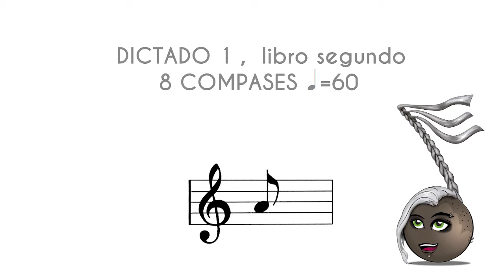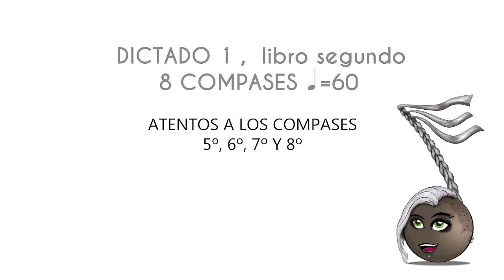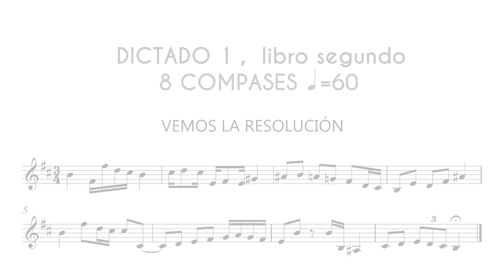D5.11 Aprendiendo la teoría musical EE. PP. Dictado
Vídeos complementarios a los cuadernos de Aprendiendo la Teoría Musical.

Estos cuadernos de teoría recogen en un solo volumen los contenidos teóricos y prácticos de las Enseñanzas Elementales  y Profesionales adaptadas a la nueva legislación. A la explicación teórica de los conceptos le siguen ejercicios cuidadosamente elegidos y tratados, utilizando melodías populares, clásicas y propias, con el fin de conseguir la comprensión y asimilación del contenido teórico musical por parte del alumnado.

© Ilustraciones: Guillermo Liroz Martínez